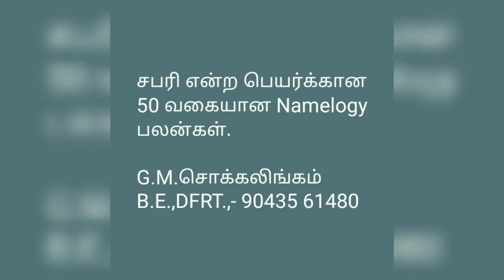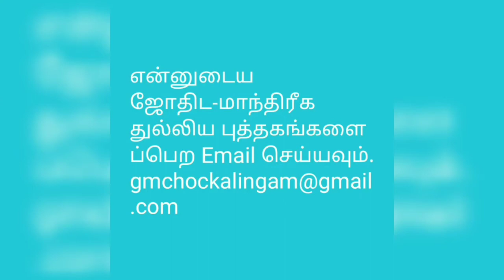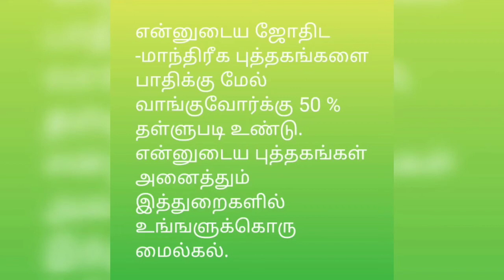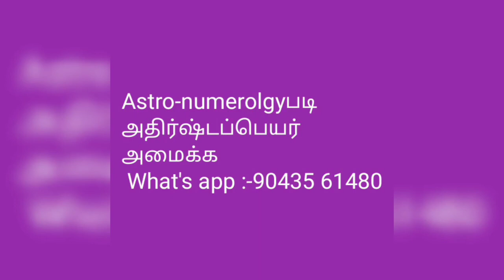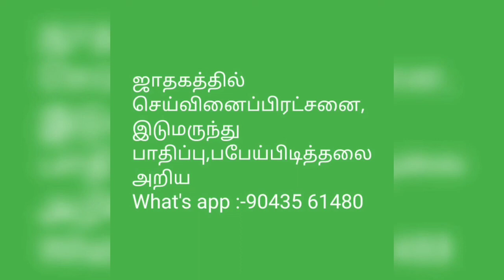சபரி என்ற பெயர்க்கான 50 வகையான Namelogy பலன்கள்